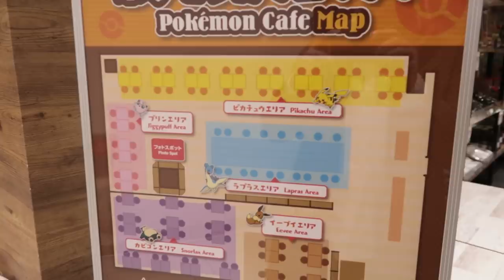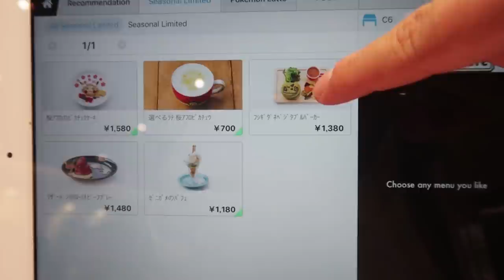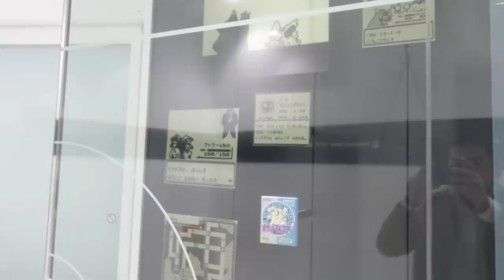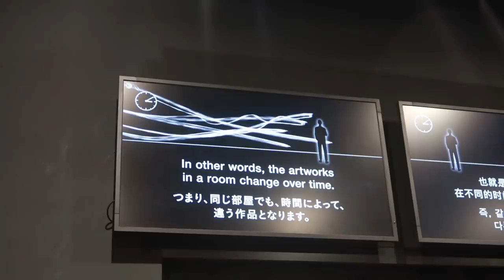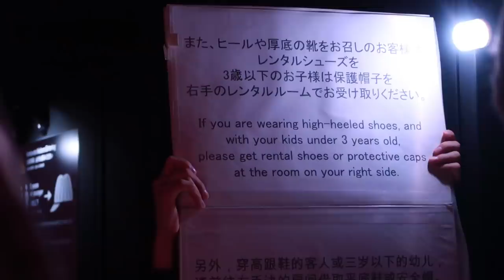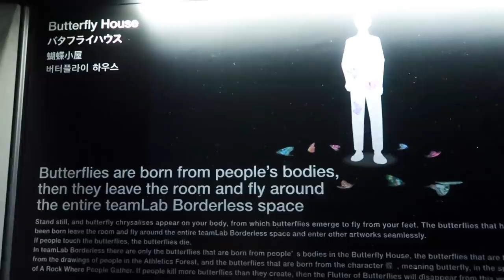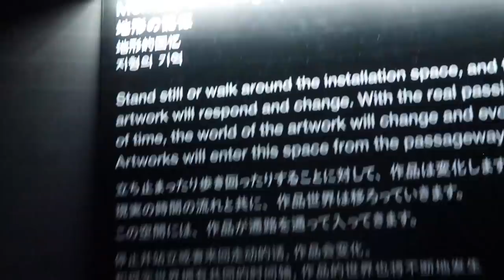FUI A LA CAFETERÍA POKEMON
Probamos COMIDA POKEMON REAL, conocimos a un EEVEE gigante además pudimos ver BATALLAS pokemon  en un centro pokemon, también visitamos un MUSEO INTERACTIVO que nos voló la cabeza JAJAJA ¿me acompañas?

DINERO GRATI$$$$$$:
1- Este cupón es por $595 de descuento en tu próximo viaje :)

2- Aquí tienes 800 $ de descuento en Farfetch, donde encontrarás la mejor selección de moda del mundo: desde zapatos hasta bolsos, entre otras muchas cosas.

3 - $1000 EN RAPPI: ¡Usa mi código de cupón: ben !

4- ¿Tienes hambre? Obtén $40.00 de descuento en tu primer pedido con Uber Eats con mi código: eats-xfeoi.

6- Quiero regalarte $30 de descuento en cada uno de tus primeros 3 viajes Uber. Para aceptar, usa el código xfeoi y regístrate.Detalles